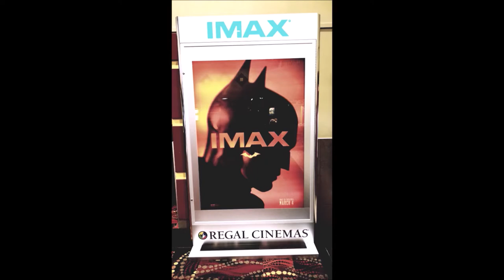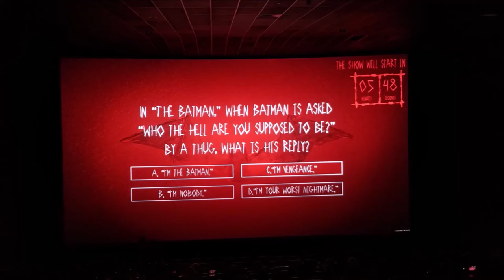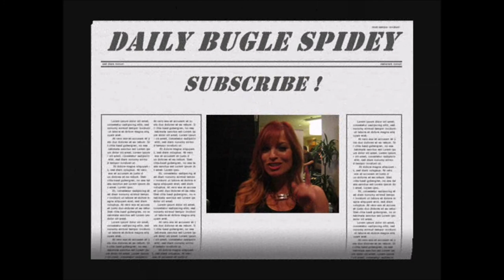The Batman Movie Review !